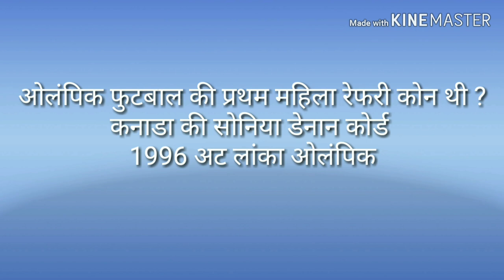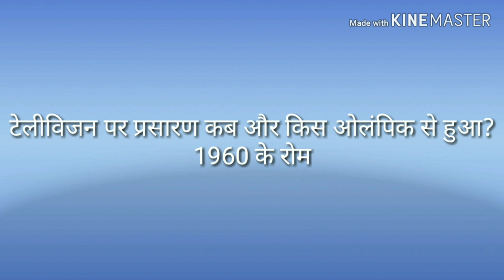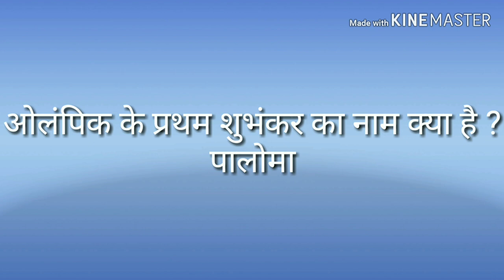ओलंपिक के सारे महत्पूर्ण प्रश्न उत्तर || साथ मै आयोजन स्थल 2008-2022 तक